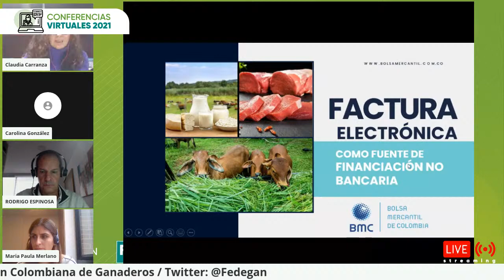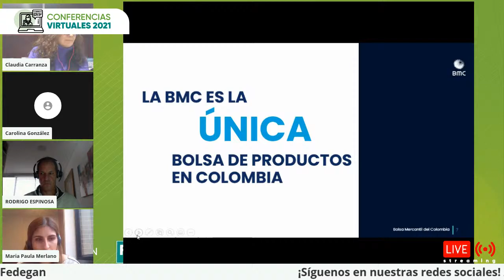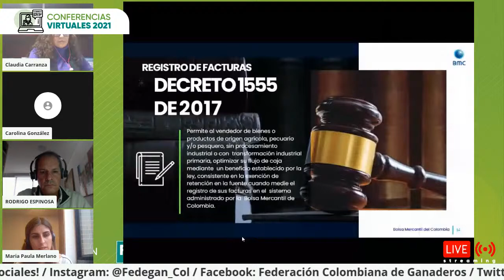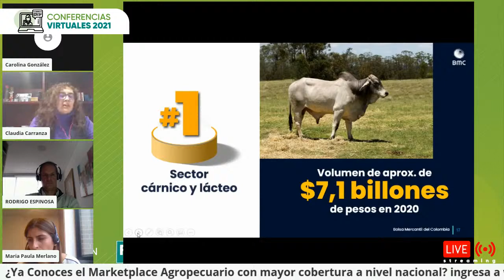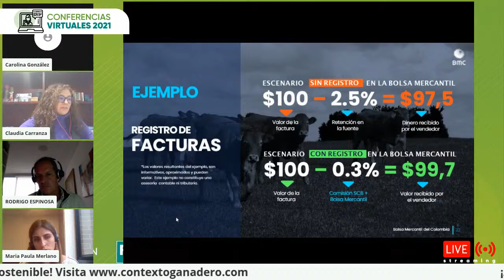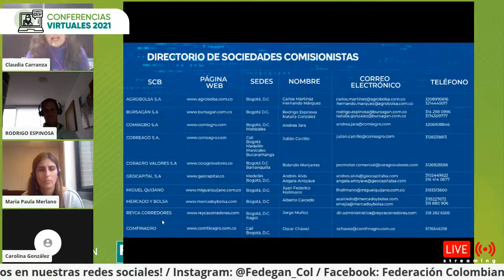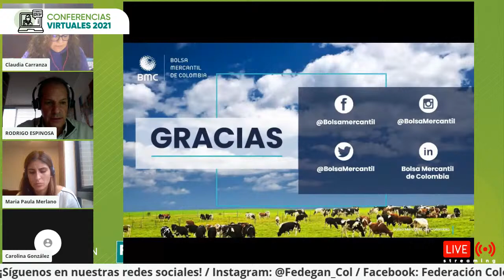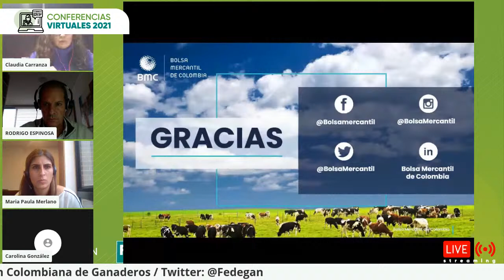Factura electrónica como fuente de financiación no bancaria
Claudia Carranza
Directora de Negocios privados de la Bolsa Mercantil de Colombia